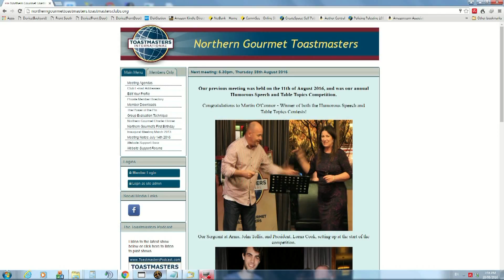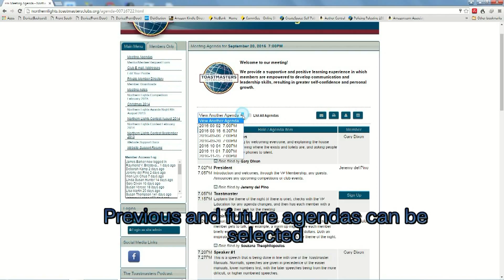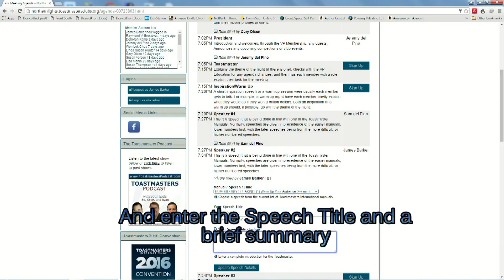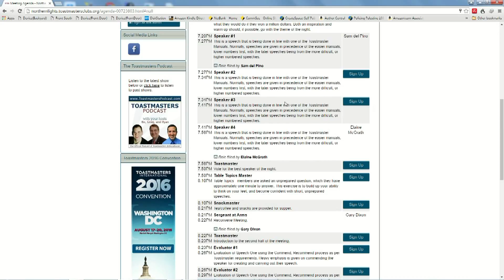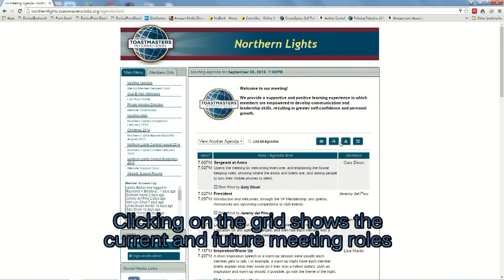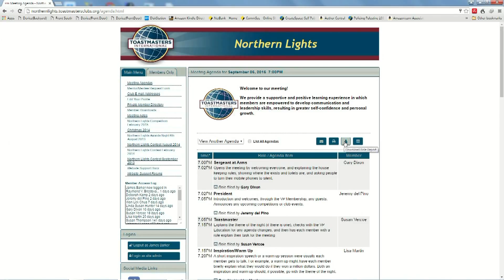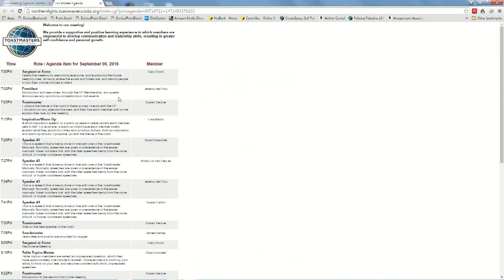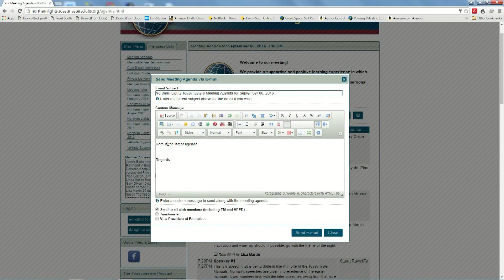Toastmasters Online Agenda Tutorial 2016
Please watch in full screen and select high definition.
This tutorial demonstrates how to use the Toastmasters' online Agenda. It shows you how to login, select an Agenda, nominate yourself for a role, remove your nomination, and how to use the action icons. This tutorial should be valid for any Toastmasters club that uses the online Agenda system